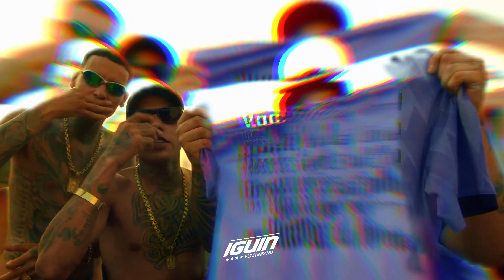DRAKE É O KRL / NÓIS É OS BIGODE DA FIRMA - MC Paiva (Prod. SXSS)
Genêro: Funk 2024
Artista(s): MC Paiva
Música: Drake é o Krl, Nóis é os Bigode da Firma
Produção: SXSS, Love Funk Topic